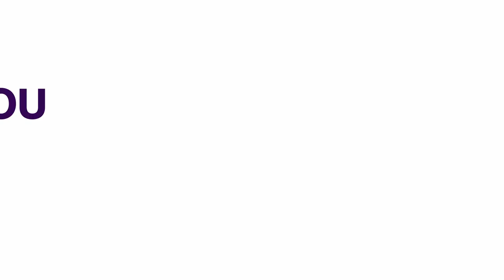Abia N1 5bn Budget For Hilux Caused By Software Error – Otti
Abia State Governor, Alex Otti, said that his administration actually budgeted 150 million naira for two Toyota Hilux vehicles, saying that the 1.5 billion naira initially stated in an earlier report was an error from software.